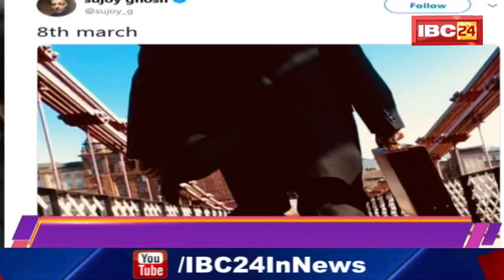TOP 10 Bollywood News | बॉलीवुड की 10 बड़ी खबरें | 16 January 2019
IBC24, TOP 10 Bollywood News, बॉलीवुड की 10 बड़ी खबरें, 16 January 2019,

Incoming Search Terms:
Bollywood News, Bollywood News Today, Bollywood ki khabren, Bollywood Big News, Bollywood Today News, Bollywood Latest news, Latest Bollywood News, Bollywood news and videos, Bollywood latest photos and videos,